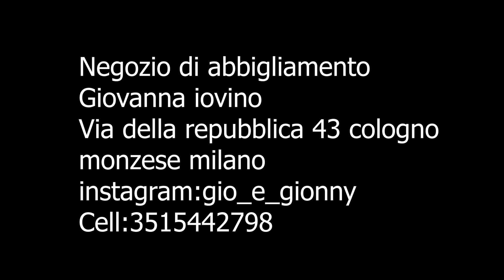dal mio letto di cartone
la vera storia di un clochard
autori : Francesco Cardì Patrizia Tagliarina Cannavò Alfio
arrangiamenti : Antonio Torresi  Jessica e Seby
produzione : JYSY SOUND